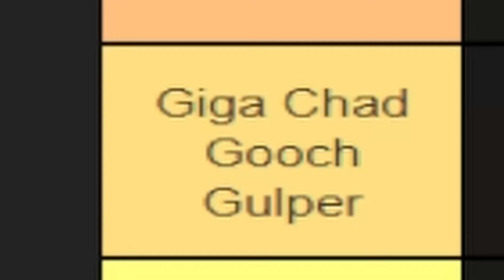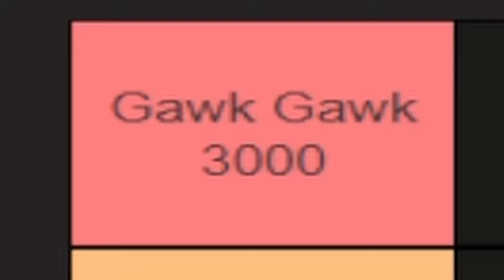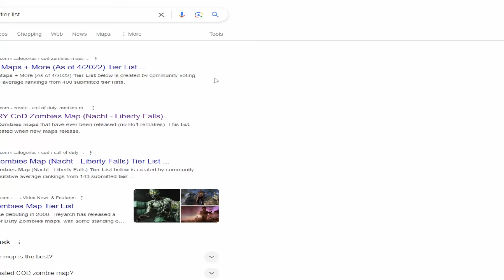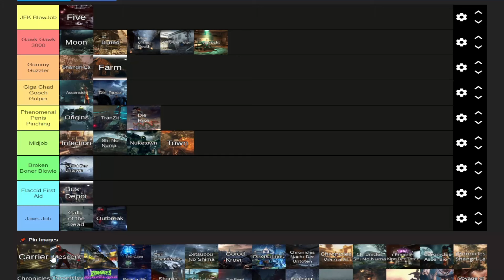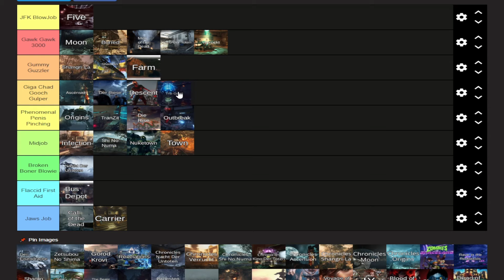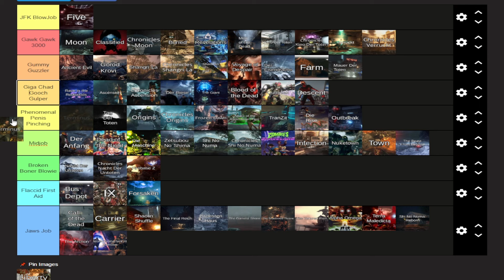Which Cod Zombies Map Is BEST For Getting HEAD? (Tier List)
I ask an IMORTANT question that nobody in the entire universe has asked. Which Call Of Duty Zombies map is the BEST for getting that sweet dead head redemption on? :).